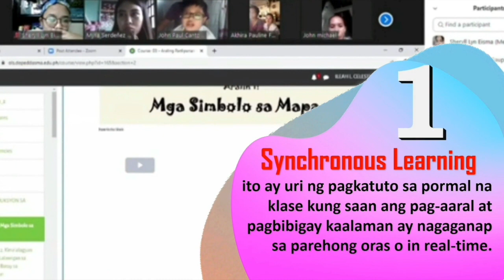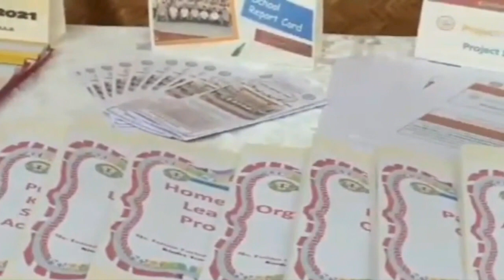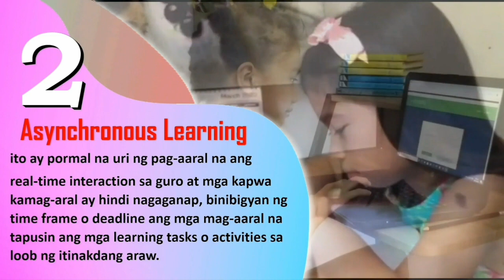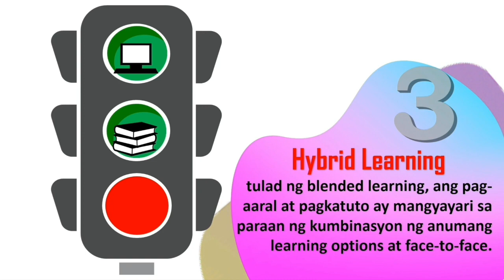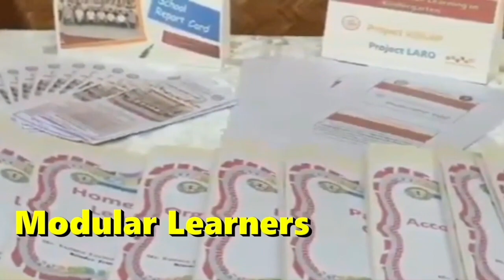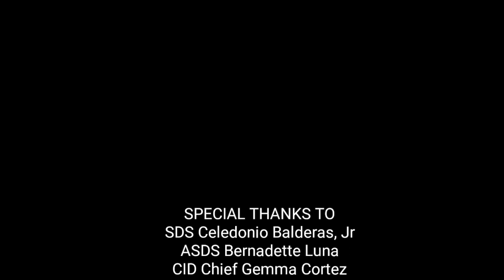Remote Learning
The context of today's situation, and the opening of classes is deferred to October 5, everyone is expected to stay at home. This has required schools to practice remote learning for school year 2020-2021. Let us be familiarized on the different types of remote learning: 1. Synchronous, 2. Asynchronous, 3. Hybrid, and 4. Modified Hybrid.

Video Produced by: SDO Dasmarinas CID
Editor/ Narrator: PSDS Dr. Jhonie Jeff I. Marquez